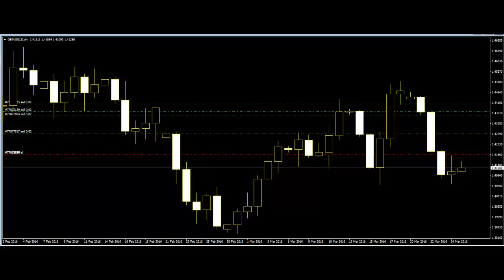Difference of Price Action and Indicator Trading